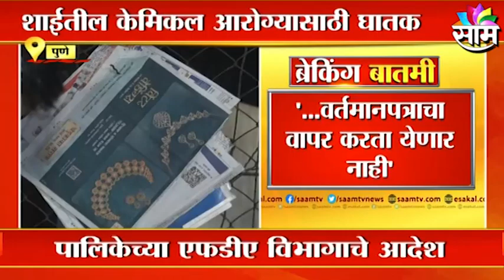No Newspaper for Packaging | पॅकेजिंग साठी आता वर्तमानपत्र वापरता येणार नाही; पाहा व्हिडीओ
Watch Latest News Updates on No Newspaper for Packaging
| पॅकेजिंग साठी आता वर्तमानपत्र वापरता येणार नाही; पाहा व्हिडीओ